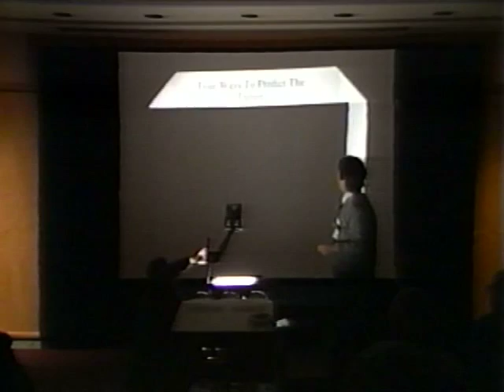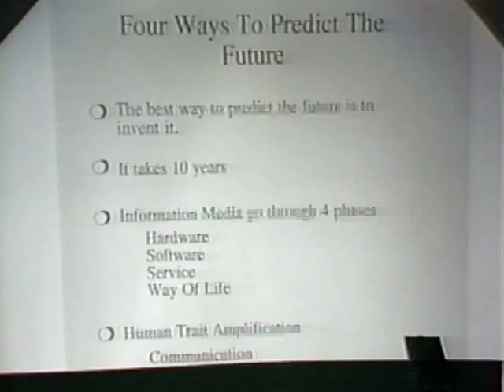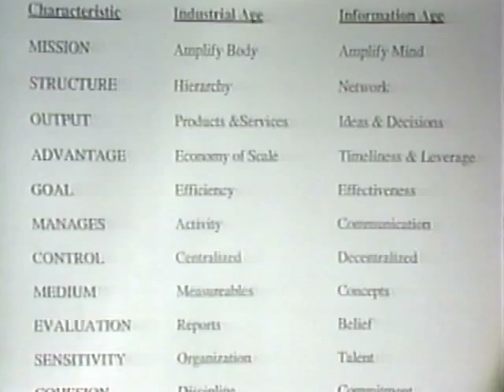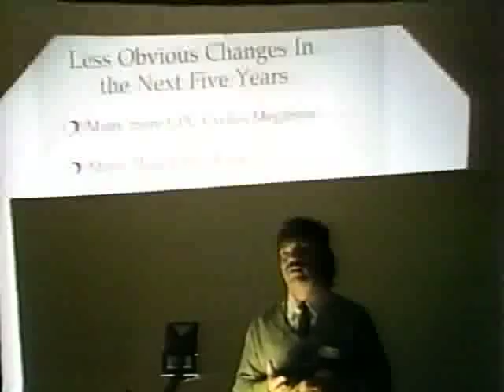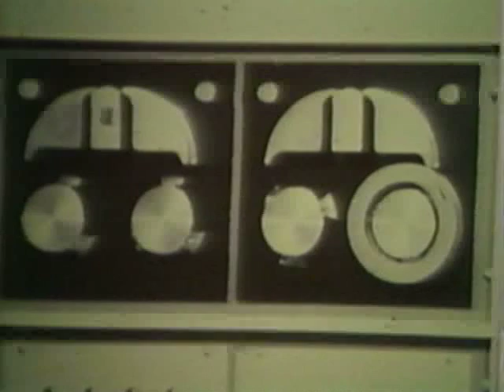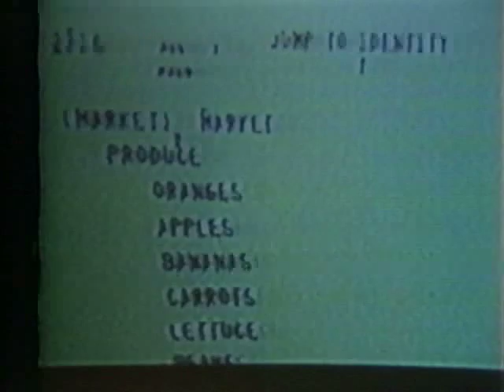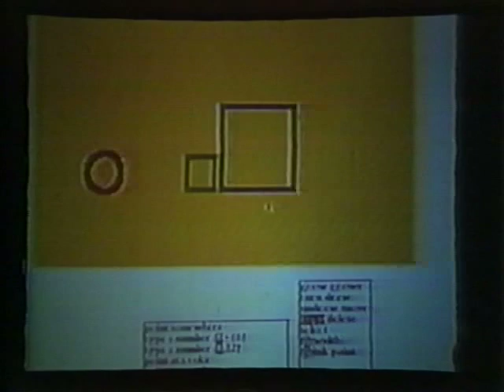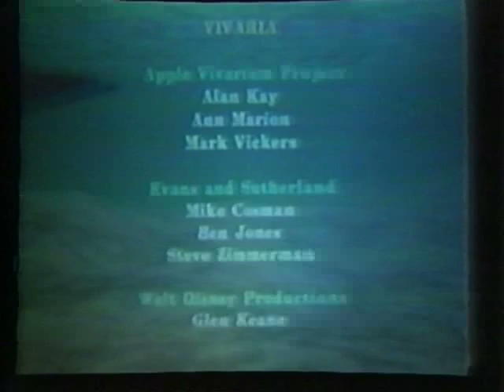User Group University talk 1987 (VPRI 0102)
Emerging Trends - Alan Kay speaks for the Apple User Group Connection in 1987